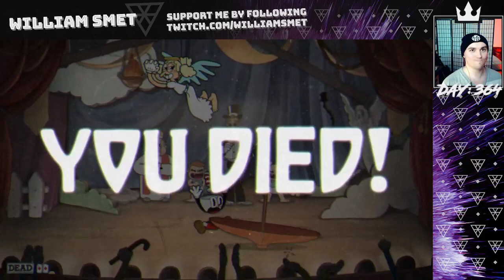Cuphead part 5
**This stream was recorded on August 31, 2021**